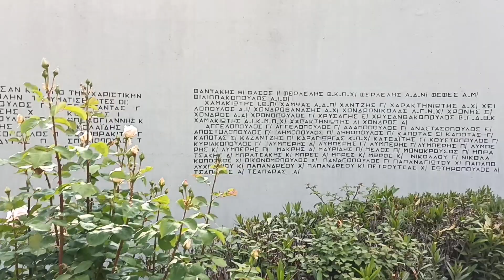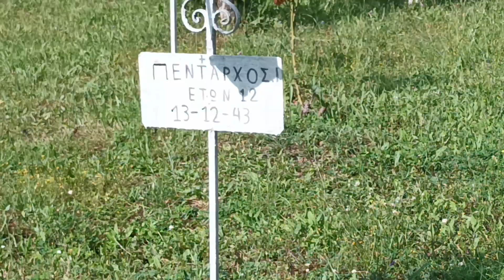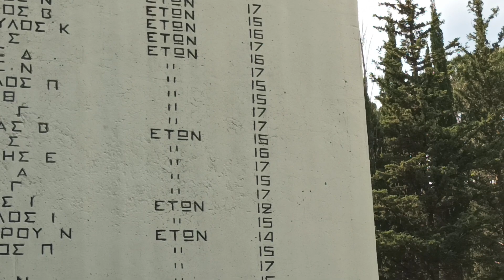ΚΑΛΑΒΡΥΤΑ ΜΝΗΜΕΙΟ ΠΕΣΟΝΤΩΝ -13 ΔΕΚΕΜΒΡΙΟΥ 1943